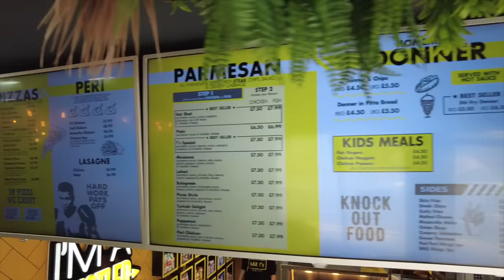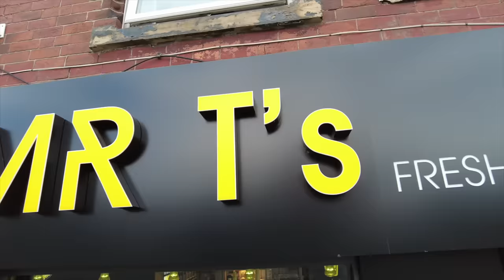Trying a Takeaway That CELEBRITIES Have Visited